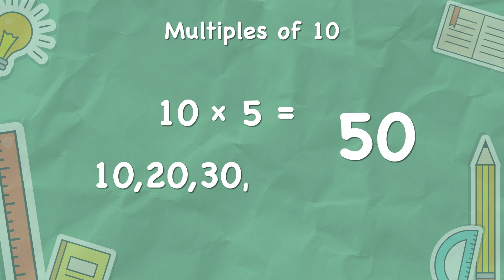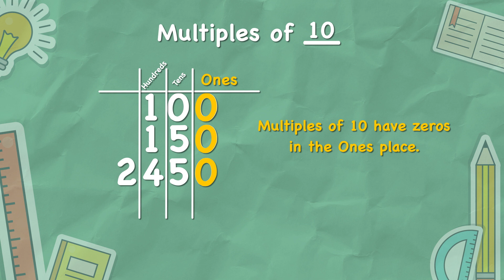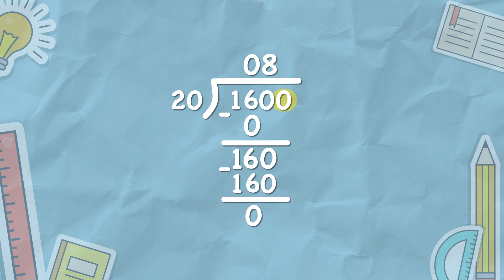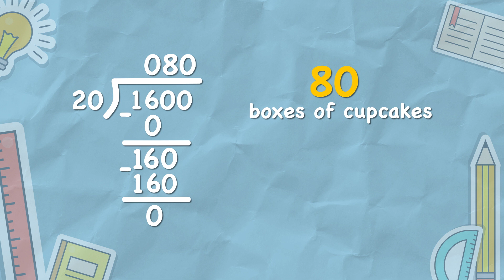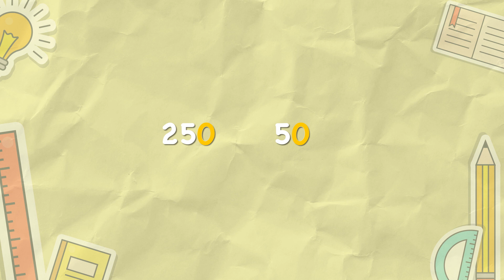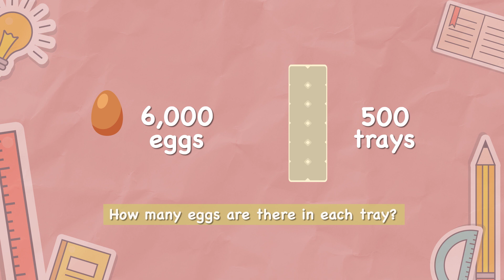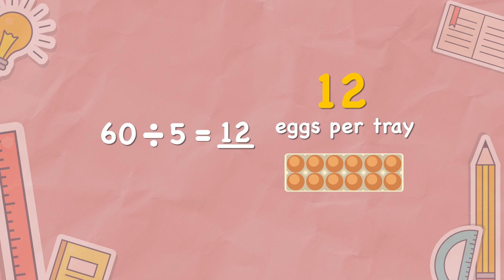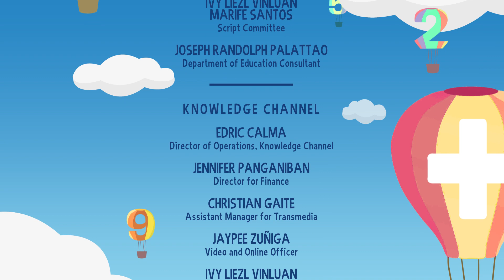Dividing Numbers by Multiples of 10 | MathDali Shorts